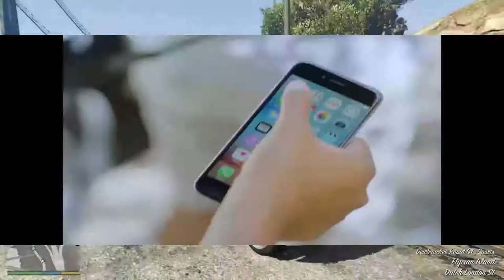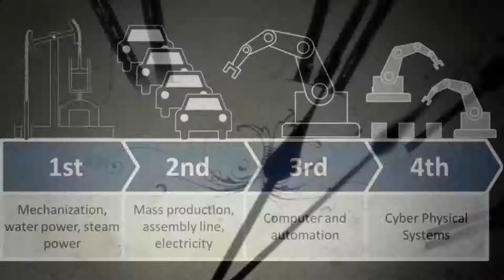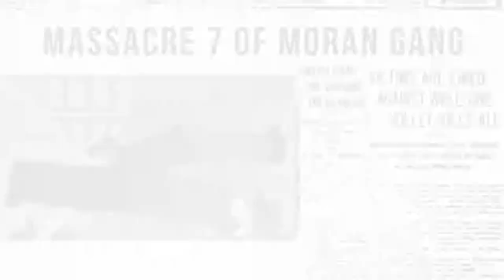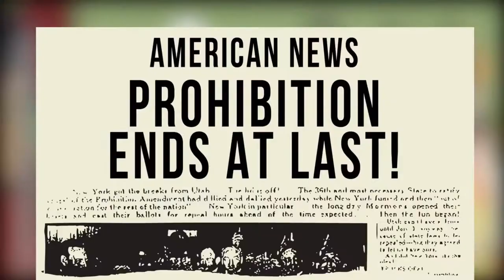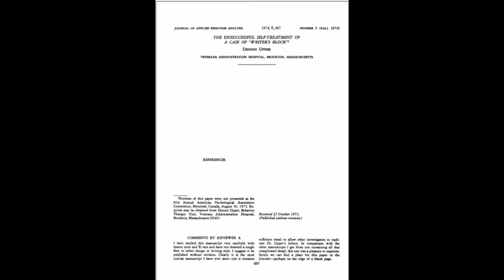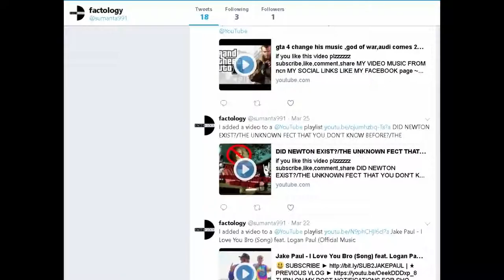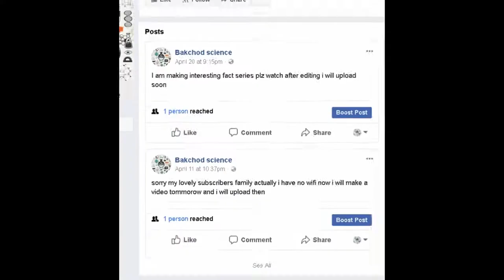Mister Rogers and his fish | queen elizabeth ii mechanic | george washington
MY VIDEO MUSIC FROM ncn

Bakchod science

 USE - All images and videos used are in Public Domai

ALL VIDEO LINKS IN MY YOUTUBE CHANNEL ~

MY INTERESTING VIDEOS

FUNNYIENCE/FUNNY IENCE/FUNNYSCINCE/FUNNY SCINCE/funnyience/funny ience/funnyscience/
funny scince/SUMANTA(my name)/SUMANTA/ SUMANTA CHATTERJEE/SUMANTACHATTERJEE/
sumanta/cumanta chatterjee/sumantachatterjee/SUMANTA CHATTOPADHYAY/SUMANTACHATTOPADHYAY/
sumanta chattopadhyay/sumantachattopadhyay

 is to entertain people and I usually focus on joking about what the people are doing not the individual themselves,

chaddi kumar bondhopadhyay this my unic name

for purposes such as criticism, comment, news reporting, teaching, scholarship, and research.